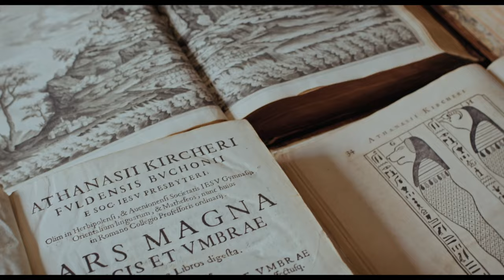Umberto Eco - Eine Bibliothek der Welt // Trailer // Kinostart 21. März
Die Privatbibliothek von Umberto Eco öffnet ein Fenster zu einem magischen Kosmos – meterhohe Regale, gefüllt mit über 30.000 zeitgenössischen sowie 1.500 antiken und seltenen Büchern. Nach dem Tod Ecos gewährte seine Familie dem Regisseur Davide Ferrario, der zuvor mit Eco auf der Kunstbiennale zusammengearbeitet hatte, exklusiven Zugang zu diesem literarischen Schatz. Ursprünglich sollte der Film lediglich die Bibliothek vor ihrer Übergabe an den italienischen Staat und dem damit verbundenen Umzug dokumentieren. Doch daraus entwickelte sich weit mehr.
Der Film taucht ein in die inspirierenden Gedankenwelten des renommierten Philosophen und Schriftstellers sowie seiner Weggefährten. Dabei entfaltet sich nicht nur ein faszinierendes Porträt von Umberto Ecos Gedächtnis, sondern auch ein tiefer Einblick in das kollektive Gedächtnis der Welt. Diese Dokumentation verwebt auf einzigartige Weise die Geschichte der Bibliothek mit den philosophischen Reflexionen Ecos und schafft so ein beeindruckendes Zeugnis über die Kraft von Literatur, Erinnerung und dem Erbe der Menschheit.